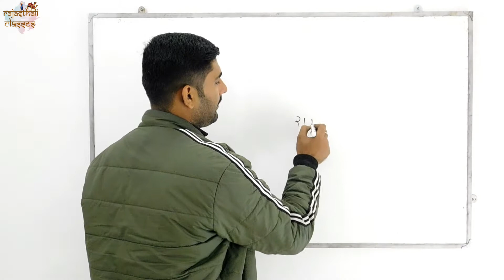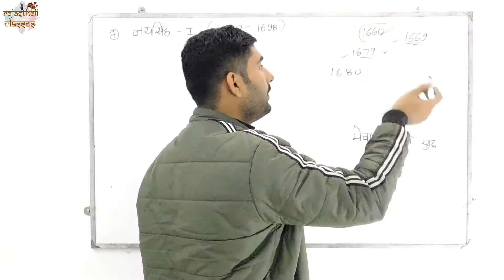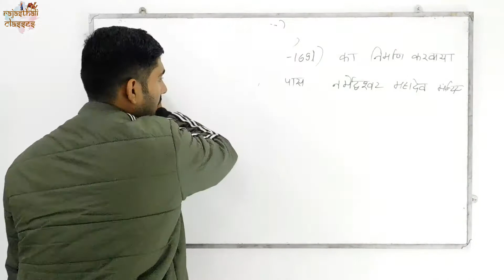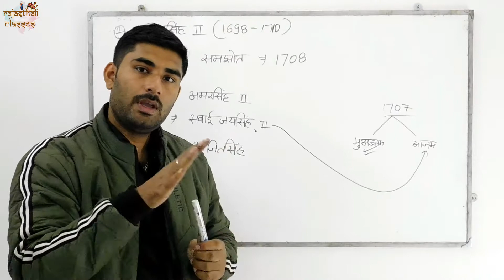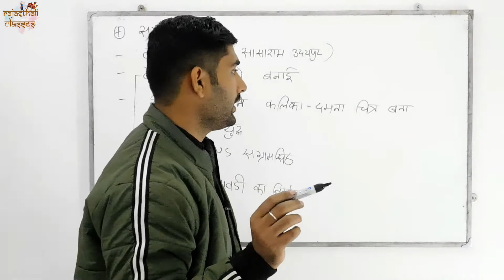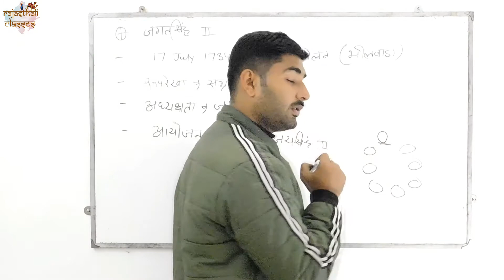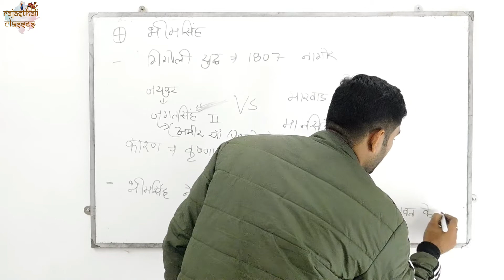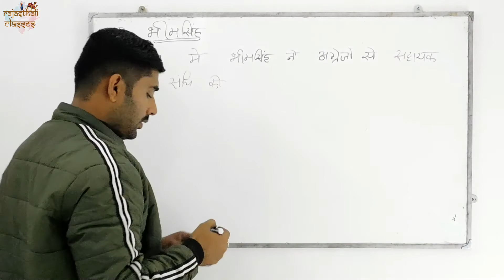Mewad part15 by Suresh Bishnoi sir।। rajasthali classes Bikaner।।1 grade , 2grade ,Reet ,vdo mains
mewad history-15
all  competition exam
vdo mains, constable, high court, 1grade,2grade , reet।
Suresh sir के द्वारा complete history